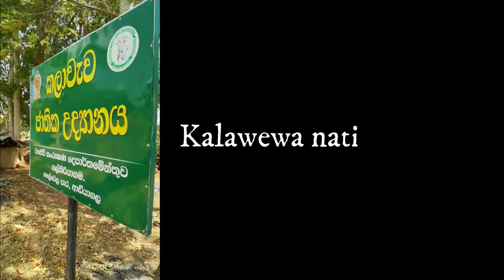Kalawewa national park - A short preview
This is a short video on our trip to Kalawewa national park.
The national park spans over 6000 hectares, comprising the areas around Kalawewa and Balaluwewa.
The events took place in the Balaluwewa area.
We managed to observe around 120 elephants on that day and get into some sticky situations. (all of which were caught on camera)